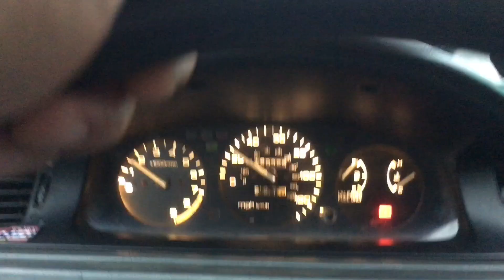RAINY ROADTRIP STAR TOLL